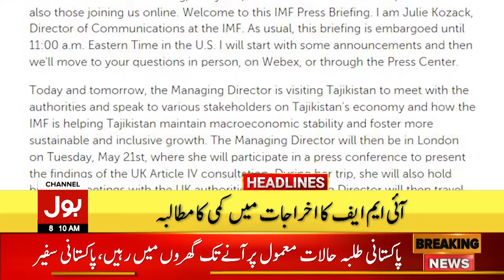Overseas Pakistanis In Danger | kyrgyzstan | BOL News Headlines at 8 AM | Imran Khan | Supreme Court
pakistani students in kyrgyzstan | kyrgyzstan pakistani students | mbbs in kyrgyzstan for pakistani students | pakistani students in kyrgyzstan attack | pakistani students reported dead in kyrgyzstan | kyrgyzstan | kyrgyzstan pakistan students | pakistan news live | mbbs in kyrgyzstan | SC Live Hearing Updates | dubai leaks pakistan | property leaks news | Chief Justice In Action | Supreme Court Hearing | qzi faez isa | imran khan and chief justice | New Case File | Imran khan In Trouble